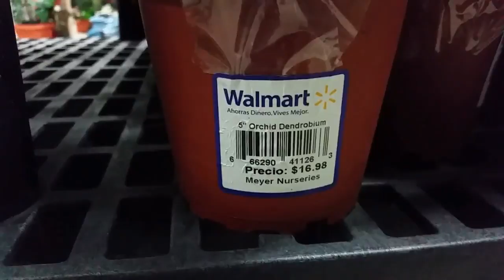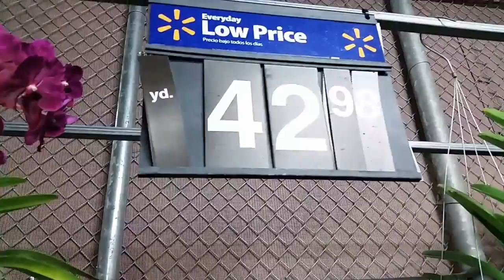Обзор орхидей в магазине Walmart в Пуэрто-рико, США / Walmart orchids in Puerto Rico, USA